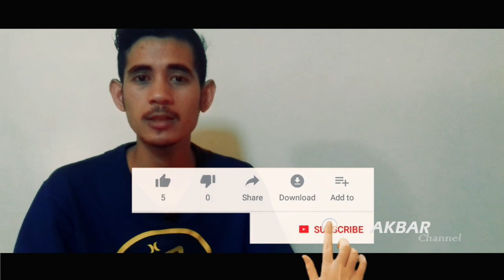ADA APA DI RANAH MINANG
Jumpa lagi di Akbar Channel. Ada apa di rqnah minang😆😯😐

jagan lupa add

Jika  suka dengan video saya silahkan di LIKE. SHARE jika bermanfaat. Terimakasih